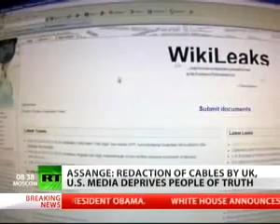WikiLeaks Julian Assange Facebook is CIA Spying Machine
I did not produce this video.